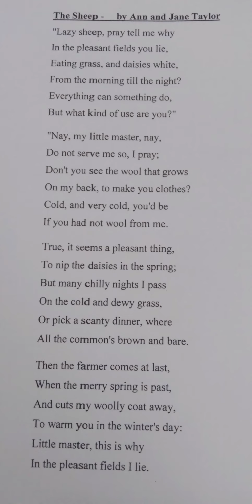(Grade-08)The Sheep by Ann and Jane Taylor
Grade-08 (Poem)